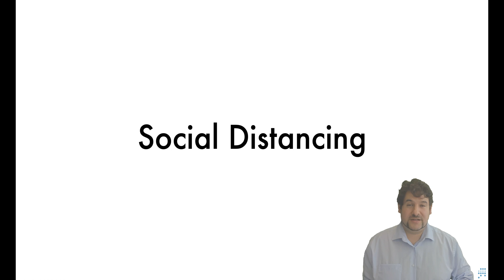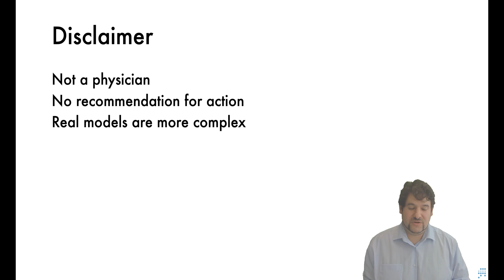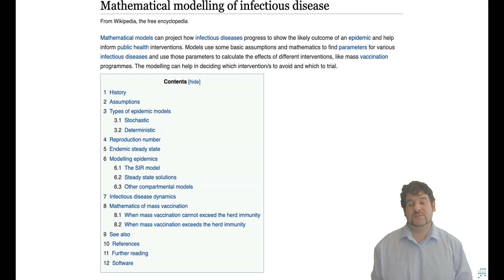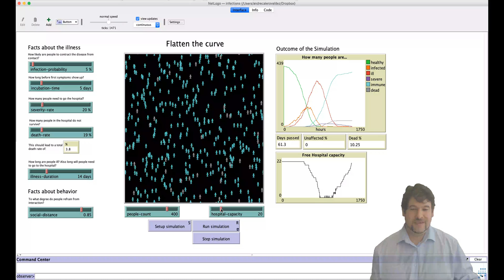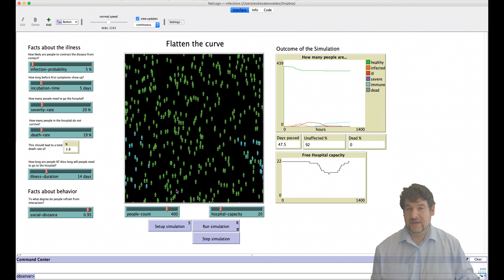What is "Social Distancing"? What can simulations tell us?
In this video I showcase a small agent-based model that shows how the practice of "social distancing" works.

German Version: youtu.be/2pqIvgrDcTA